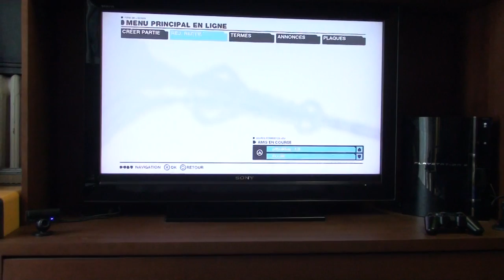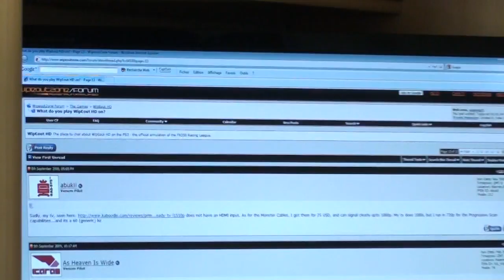What I play Wipeout HD on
What I play Wipeout HD on : Sony Bravia Television 40V3000 (40'')